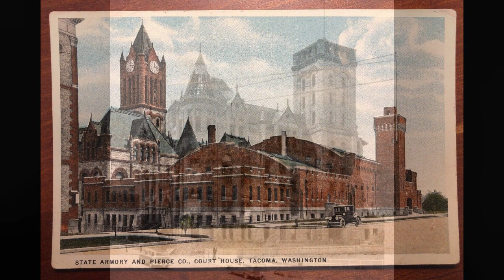Lost Beauty: The Decline of America's Architecture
The great architecture was once in abundance in America. Buildings that would lift and inspire a sense of pride in where one was from. Upon the dawn of the auto revolution, many of these great landmarks were razed. A symbol of a city and a point of pride destroyed for more parking. Many caught fire and were never built again. Some were demolished to make room for larger, more efficient buildings purely functional but void of character. This was so widespread in the US and Canada that an example could be found in almost any city. In this video, I’m going to focus on 4 examples of great architecture from the past.